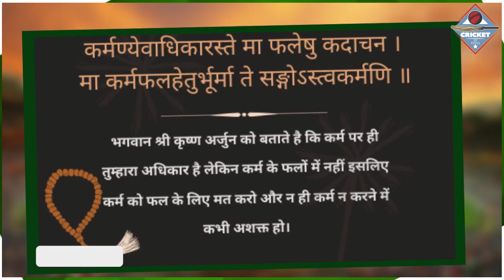वेस्टइंडीज के खिलाफ सीरीज के बाद Gill Jaiswal नहीं ये दिग्गज करेगा Rohit Sharma क करियर ख़त्म